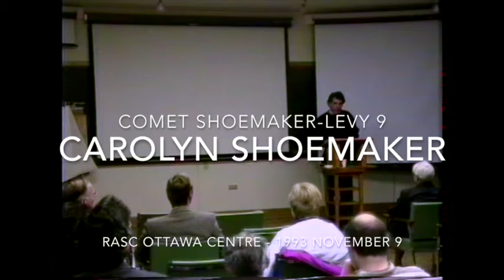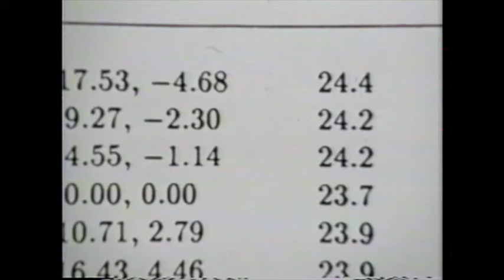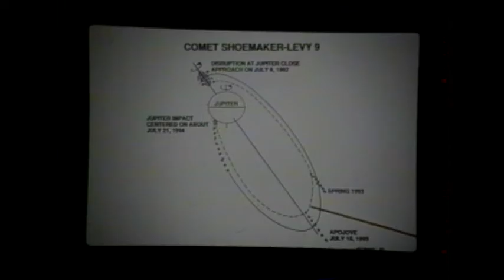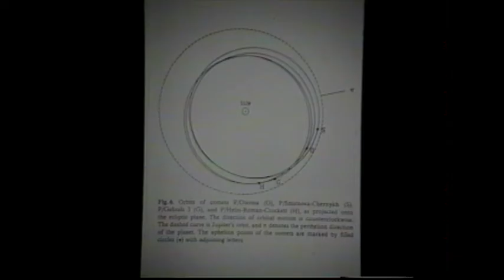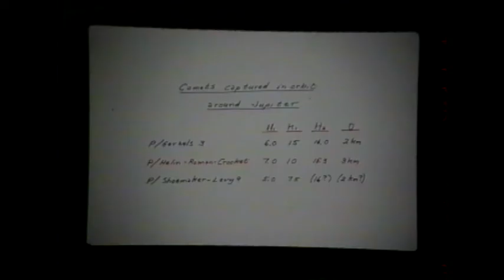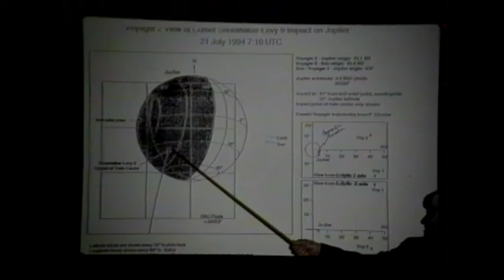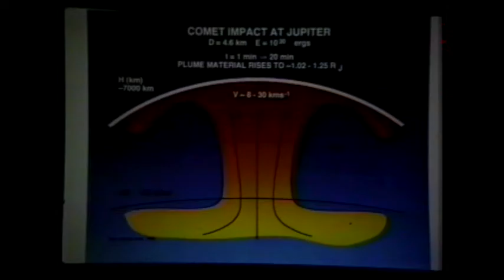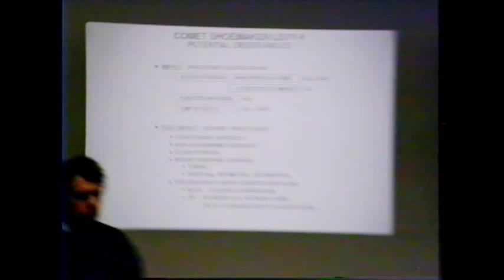RASC Ottawa Centre Meeting 1993 November 9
Carolyn Shoemaker talks about the discovery of Comet Shoemaker-Levy 9.